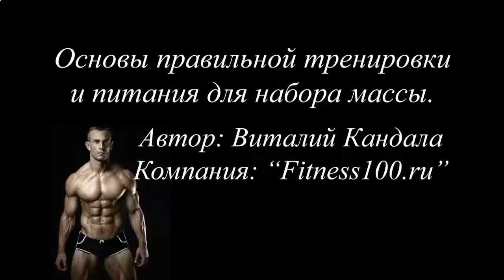СКОЛЬКО ПЕРЕВАРИВАЕТСЯ ПРОТЕИНОВЫЙ КОКТЕЙЛЬ